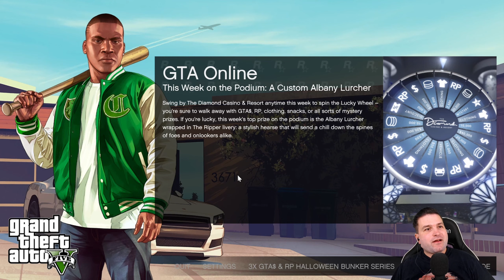[GAMING] Grand Theft Auto V #10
Újabb rablást készít elő és hajt végre a társaság, mindezt a maguk módján :)